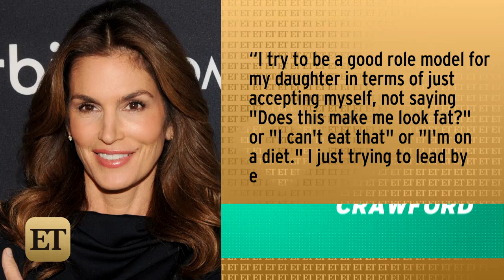Cindy Crawford's Unretouched Lingerie Pic Is Amazing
Photoshop be damned.